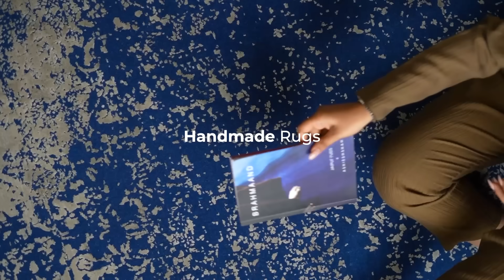Winter Rugs || Handmade Rugs || Jaipur Rugs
Discover unparalleled comfort and warmth with our autumn and winter rug collection! Our range features a variety of styles, from timeless woolen designs to modern and textured patterns, all tailored to keep you snug and cozy throughout the season.

 / jaipurrugs